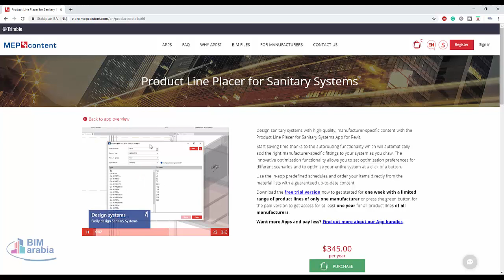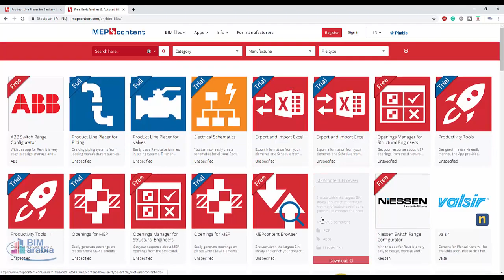mepcontent تحميل فاميلي ميكانيكا و كهربا